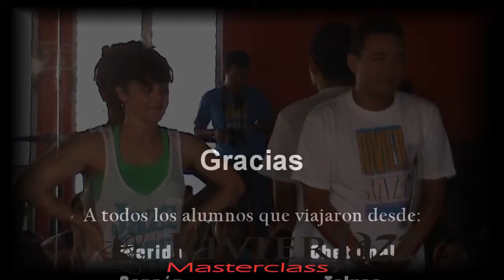Recuerdos Master 2013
Escenas de recuerdo de la maesterclass 2013 dentro del marco del festival Rivier Jazz, Riviera Maya. NO poseo los derechos de la musica, es solo para mostrar.